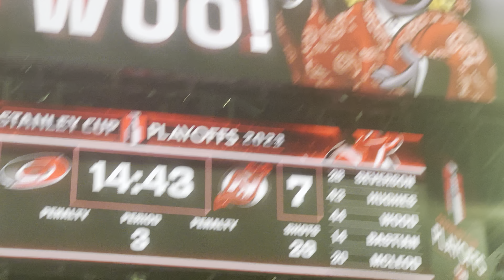NJ Devils Jack Hughes Gives Devils 7-2 Lead vs. Carolina Hurricanes Game 3 IN ARENA CAM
Jack Hughes gives the Devils a 7-2 lead during New Jersey Devils vs. Carolina Hurricanes Game 3 Eastern Conference Semifinals

See our other videos for Devils Coverage!